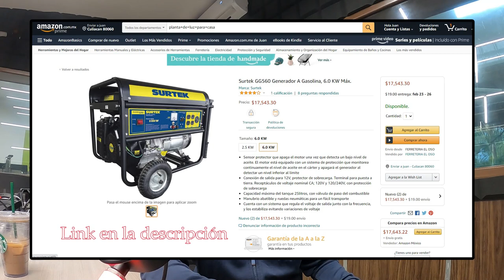Así roban tus conversaciones y tu WhatsApp | JuanDeAvilaMx | 17 Feb 2021